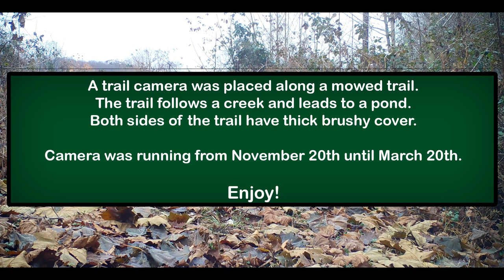Bucks, Bobcats, and Chainsaws??? - Old Field Trail Cam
A trail cam was placed along a mowed trail that winds through an old field / early successional growth management unit. The trail leads to a pond and has a small creek off to the right of it. Both sides of the trail are bordered by thick brambles, small shrubs, and thick herbaceous growth. Many species of critters take advantage of this travel route and it makes the perfect spot for a trail cam. Be sure to watch to the end for some great audio by a surprise guest that I wasn't exactly thrilled to see.

If you have never tried filming the wildlife in your yard with a trail cam it is easy and fun! All of our trail cam videos are made using Browning trail cameras including the one available here:

Become Part of the Backyard Ecology Community!

We offer online classes covering a wide range of topics from native plants, basic botany, invasive species, and much more. To see what is currently being offered please check here:

Want to learn more about nature in your backyard? Check out this free Backyard Ecology content:

Looking for native plants in the Kentucky/Tennessee area, we may have what you are looking for in our native plant nursery:

I also use the vidIQ browser extension which basically supercharges your YouTube analytics and provides greater insights into how your channel is performing. It also includes some super cool AI tools and channel audit capabilities that are super helpful with refining your YouTube game!